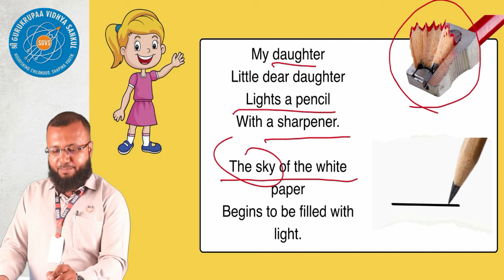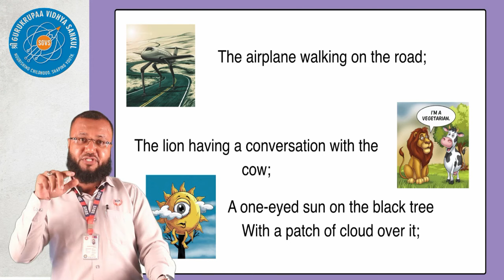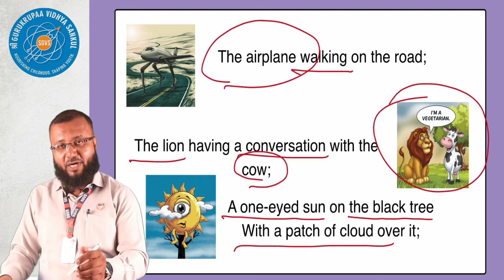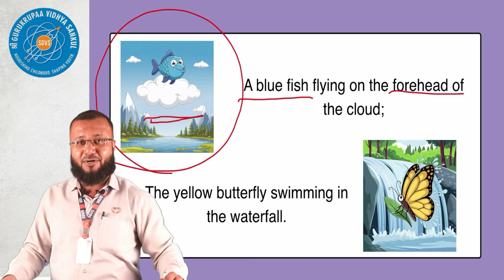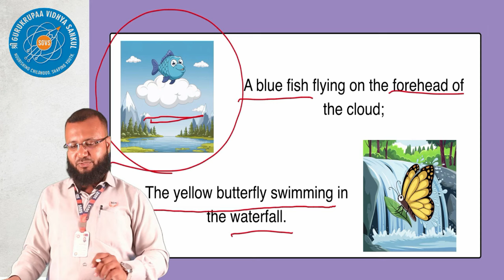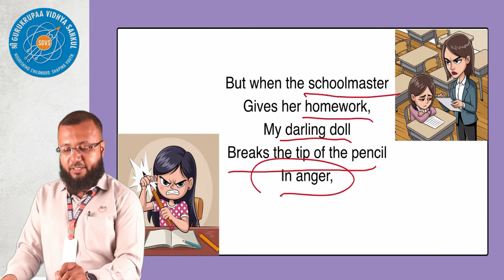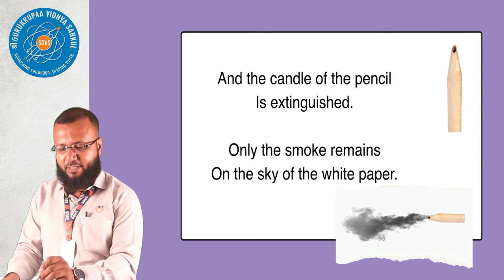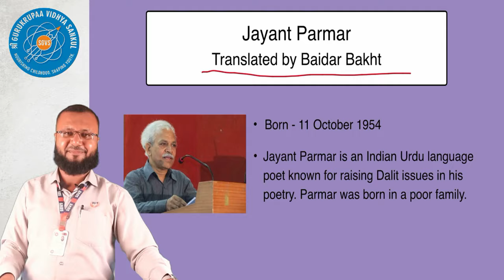STANDARD-10 ENGLISH /// POEM PENCIL/// BY AVESH SIR SGVS